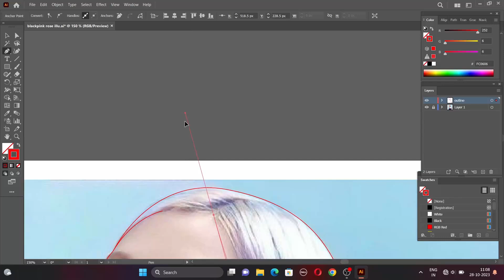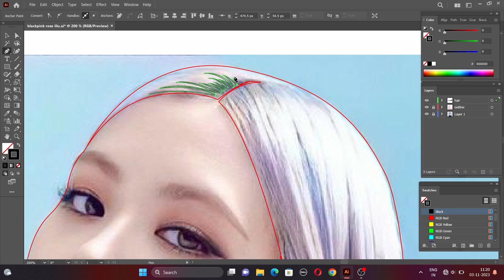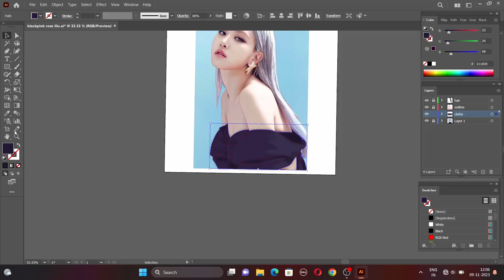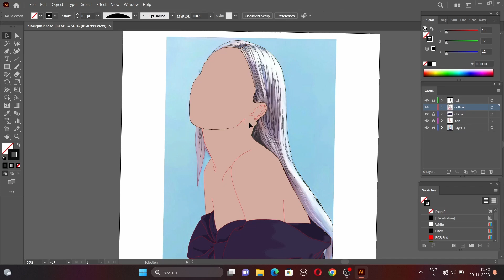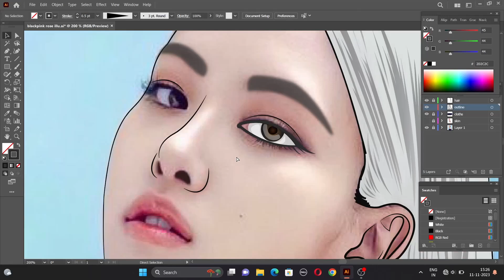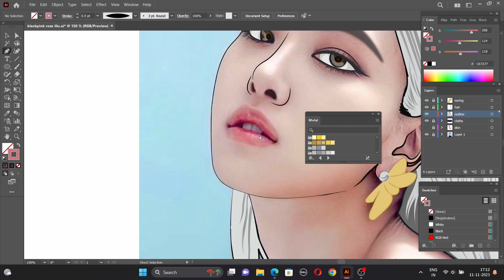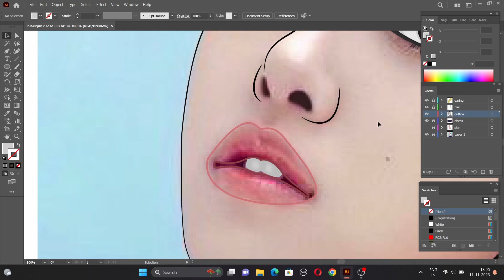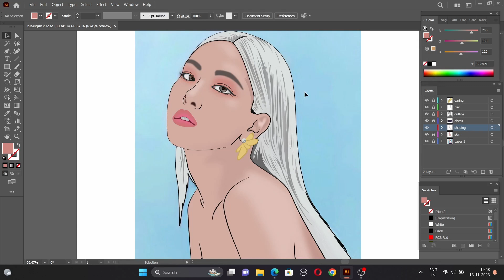Black Pink Rose | how to create vector portrait / Vexel art | adobe illustration / K- pop artist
Hello there,
This is the detail video how to create vector portrait.

Links